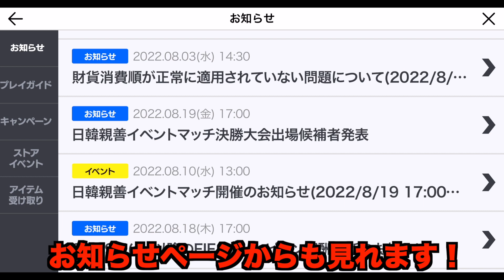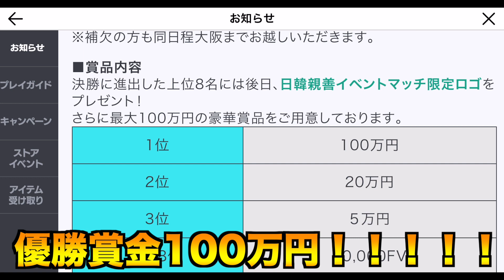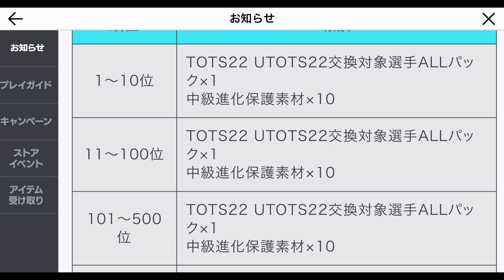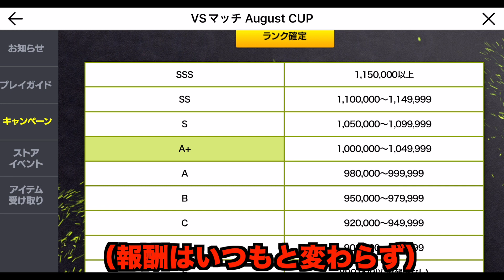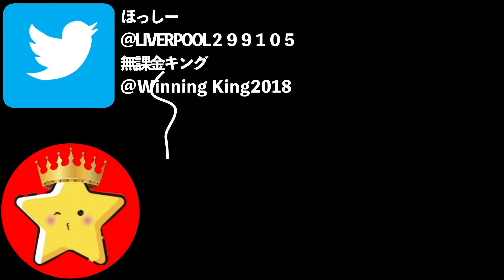【FIFAモバイル】48時間の激闘！〜日韓対抗戦日本代表への道〜【FIFA MOBILE】【FIFA】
今日からフルスロットルでいきます！笑